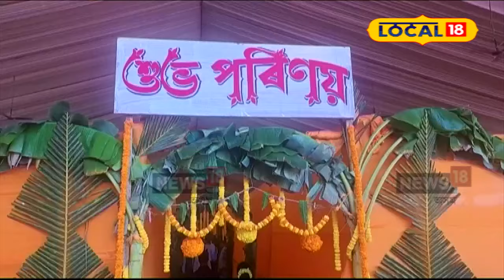Nalbari News | উখল মাখল নলবাৰীৰ হৰিমন্দিৰ, মন্ত্ৰী Jayanta Malla Baruahই কাক কৰিলে কন্য়াদান